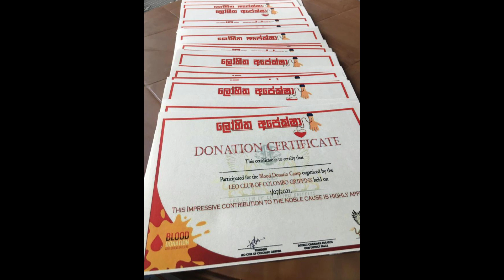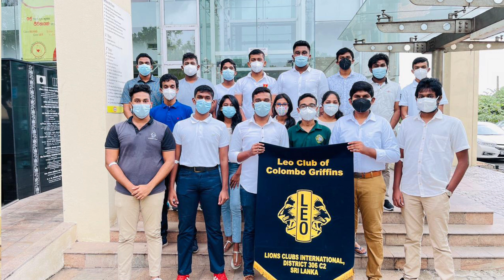LOHITHA APEKSHA-(ලෝහිත අපේක්ෂා)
You saved 3 lives by donating 1 packet of blood !
We need to remind ourselves of the importance of solidarity and generosity, A small gesture like donating blood can make a huge difference to the life of people.
Project ලෝහිත අපේක්ෂා concluded successfully yesterday at the National Blood Bank Narahenpita .We would like to thank to all the doctors, health care workers, volunteers and all blood donors for making this event a huge success!